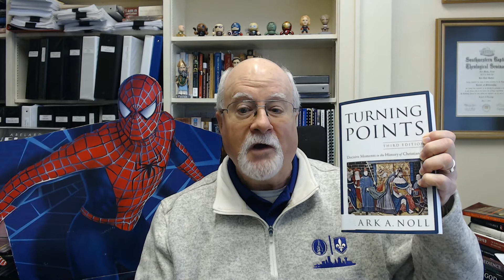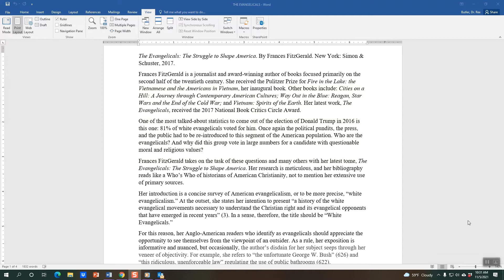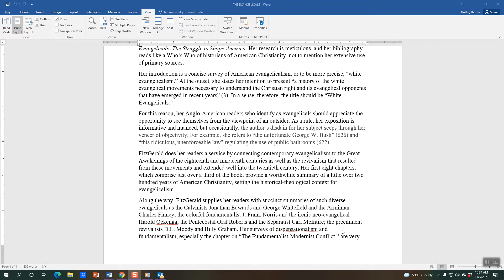Book Review Assessment